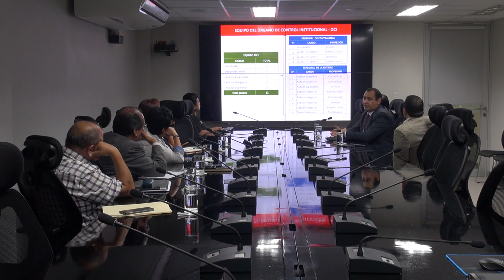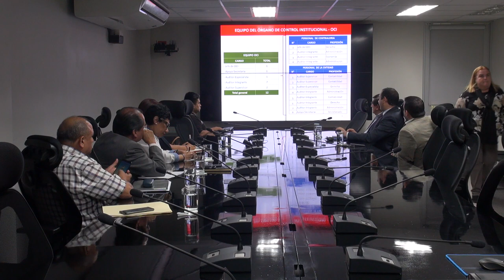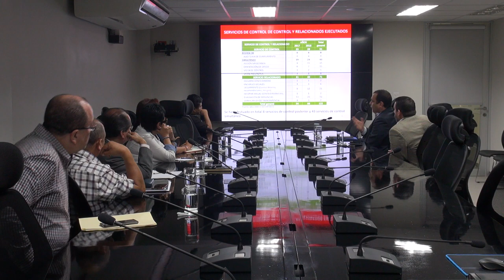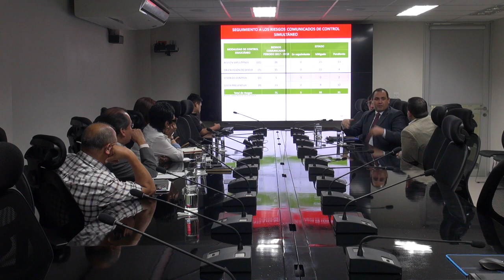Transferencia municipal- Órgano de control institucional-13 diciembre 2018